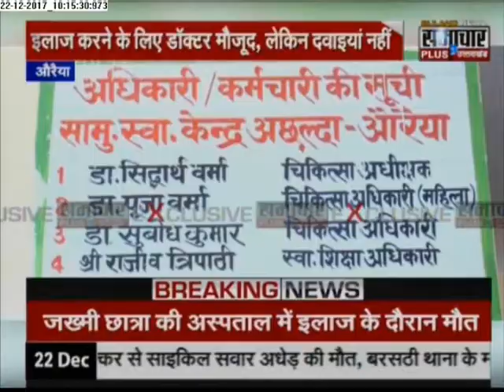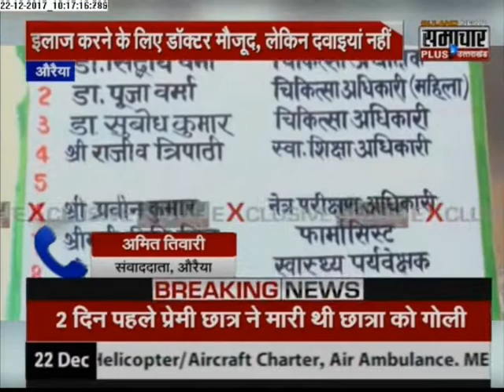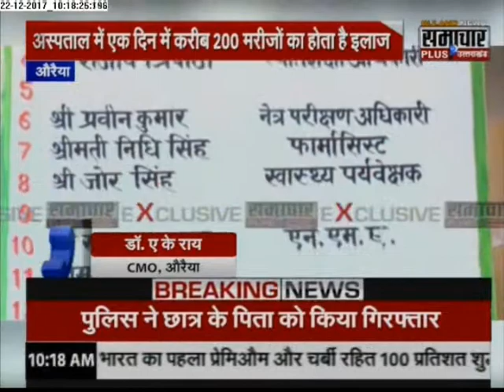अौरैया इलााज के लिए डॅाक्टर मौजूद, लेकिन दवाइयां नहीं